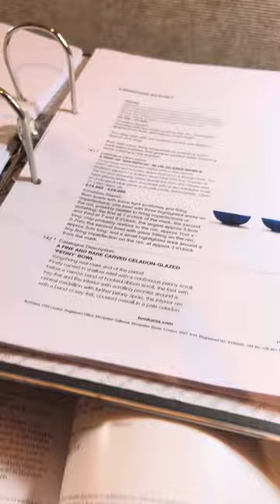宝石💎蓝, 晃瞎眼睛👀